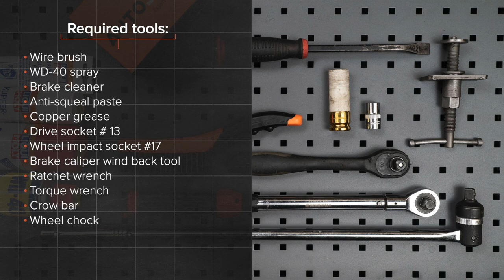Hvordan bytte foran bremseklosser der på CITROEN C1 (PM, PN) [AUTODOC-VIDEOLEKSJONER]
Hvordan bytte foran bremseklosser på CITROEN C1 (PM, PN) 1.0 Hatchback 2005–2014 [AUTODOC-VIDEOLEKSJONER]

Bremseklosser for kjøretøyet PEUGEOT 107 (PM, PN) Hatchback (06.2005–...) / TOYOTA Aygo (AB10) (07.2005–...) / PEUGEOT 1007 Hatchback (04.2005–...) bør som regel erstattes i én og samme prosedyre. Det er imidlertid noen små forskjeller, på grunn av spesifikke egenskaper ved kjøretøyets design.

🛠️ Verktøyene du trenger for å erstatte foran bremseklosser:
- stålbørste
- WD-40 spray
- bremserens
- smøremiddel/monteringspasta mot hvining
- kobberpasta
- pipenøkler nr.13
- hjulpipe №17
- bremsestempelverktøy
- skrallenøkkel
- momentnøkkel
- brekkjern
- stoppekloss